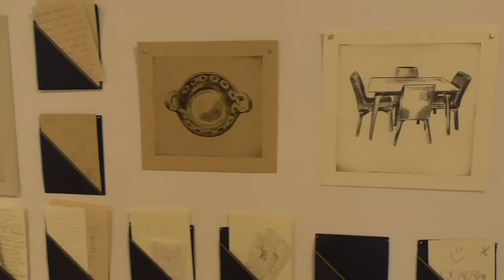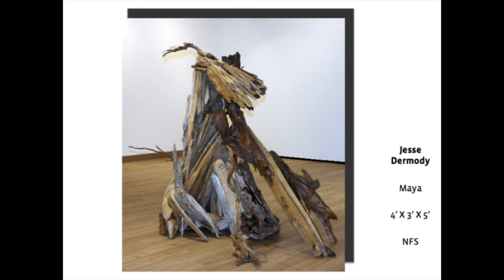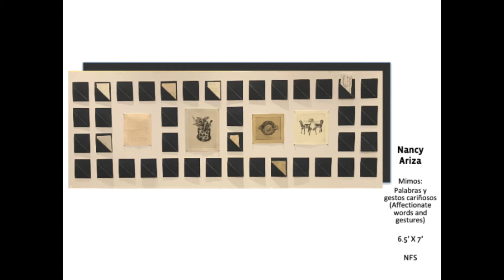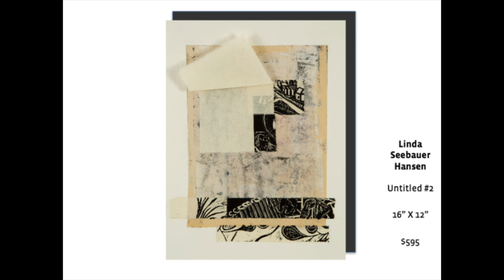28th Annual Juried Exhibition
Welcome to MacRostie Art Center's 28th Annual Juried Exhibition. This year's juror is Laura Youngbird.